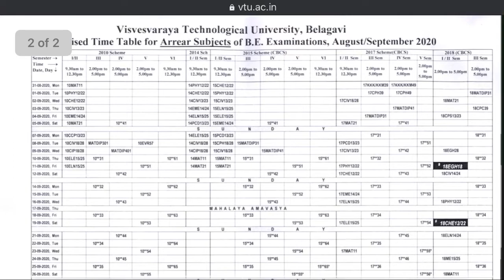Vtu time table 2020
VTU UPDTATES
VTU NEWS
UGC FINAL DECISION
EXAM TIME TABLE
VTU COLLGE OPEN
karnataka UNVERSITY
kuvempu UNVERSITY
davanagere UNVERSITy